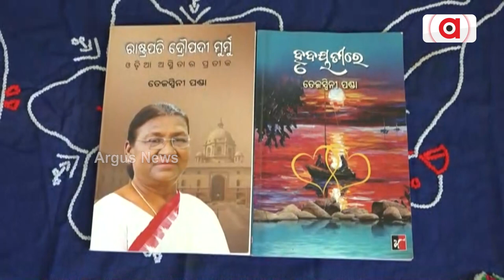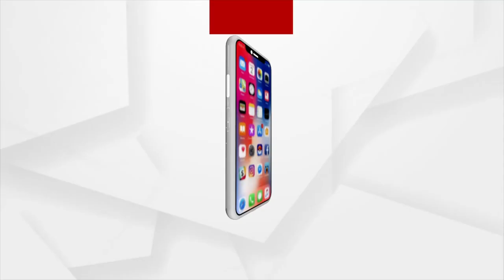Biography Of The President Droupadi Murmu Published